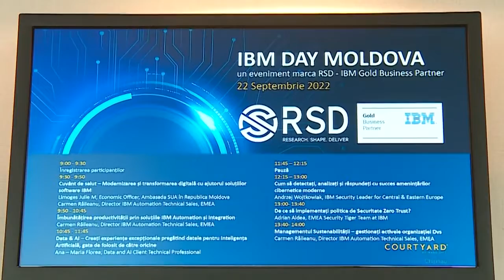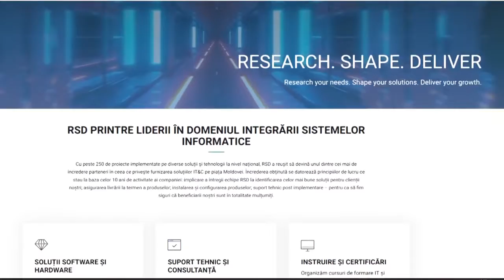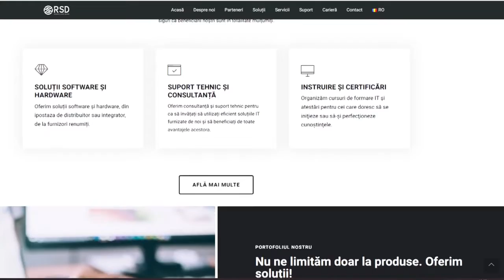Modernizare și transformare digitală cu soluțiile software IBM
Analiști în securitate cibernetică, specialiști în tehnologii informaționale din domeniile financiar, bancar, telecomunicații, sănătate, utilități, atât din sectorul public cât și din cel privat, s-au reunit toamna aceasta la IBM Day – un eveniment organizat de Reliable Solutions Distributor la Chișinău, pentru a aduce în discuție tendințele și noutățile corporației americane de tehnologii avansate IBM pe piața IT din Republica Moldova.

În cadrul conferinței au fost prezentate soluții și produse ale companiei IBM, servicii care răspund necesităților actuale ale organizațiilor pentru a adopta proiecte de transformare digitală.

Reliable Solutions Distributor SRL este o companie ce oferă soluții și servicii în domeniul tehnologiilor informaționale direct de la marii producători internaționali pe piața din Republica Moldova. In calitate de Gold Business Partner al IBM, RSD pune la dispoziția clienților și partenerilor săi soluții complete de la IBM, contribuind astfel la eficientizarea activității și creșterea performanței organizațiilor.